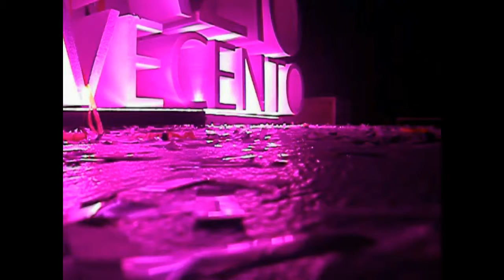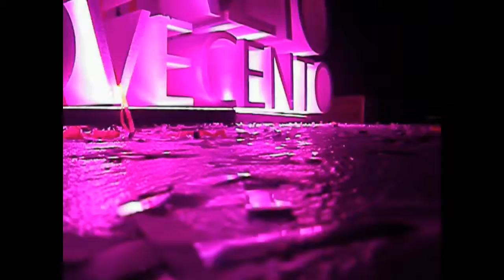HouseMusicPlay.com 17/03/2012 DENNIS FERRER @Spazio900 (1)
17/03/2012
DENNIS FERRER
@Spazio900 (Rome)